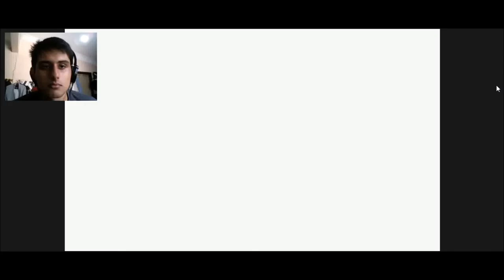WELCOME BACK, DECEMBER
Description:

A psychological game that takes you deeper into the players life and allows you to interact and feel other peoples struggles, plus the endings are really epic and they both really tell what people in difficult times go through.

Reminder:
Let’s all be friends and keep a really good connection, I dislike disrespectful comments, so please if you have a problem with any videos, then don’t be a coward by hiding behind a computer. No mean or even bad comments are allowed on any videos on this channel, it will be reviewed and be deleted at the end of the day. I hope you guys understand that comments can hurt a person in many ways, so please don’t use harsh words or bad words here on this channel. In the Bible it says, “Let no unwholesome word proceed from your mouth, but only such a word as is good for edification according to the need of the moment, so that it will give grace to those who hear” - Ephesians 4:29. Thank you for understanding and God bless you all, and have a wonderful day.